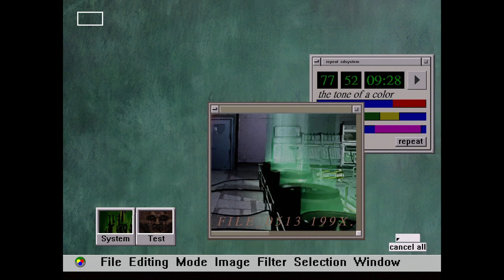Resident Evil 2 [1998] [PC] Claire A Randomizer - A pretty satisfying run - [Biorand 1.3.3] #2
Difficulty - Normal
Platform - PC
Capture method - OBS

Randomizer version - Biorand 1.3.3
Randomizer seed - R321-WQ7K-Z9HZ8UK

If you wish to try this yourself then you need 3 things:
1) A copy of Biohazard 2, the 2006 Japanese Re-release from a company called "Sourcenext" (don't ask me where to get it, google is your friend on that one)
2)A modern computer compatibility patch called "Classic Rebirth" found ) There you can find the patch and a guide for installation
) Currently only supports Resident Evil 2, but may seem to support RE1 and/or RE3 later in the future.

Thanks to:
Gemini and the people involved - For the Development of the Classic Rebirth patch.
IntelOrca - For the Development of the BioRand Randomizer mod for Resident Evil 2

Shortly about the mod
A new randomizer for the classic Resident Evil games for PC. Supports sophisticated door randomization, key item placement, randomized non-key items, randomized enemies, randomized NPCs with matching random voices and random background music. All highly configurable and easy to share seeds and configurations. The randomizer currently only supports the Sourcenext port of Resident Evil 2 with the Classic REbirth patch.